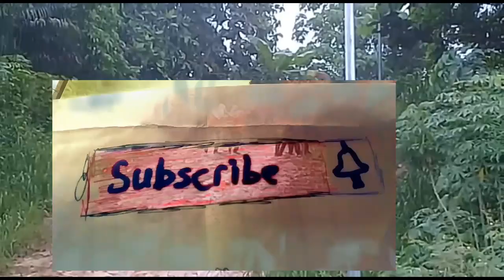Ex5 dream , ex5 f1 , ex90 demak test extreme bukit licin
Motor cc rendah test power
Apa pun video ini hanya hiburan semata mata
Jgn lupa subs ya
Jgn lupa support